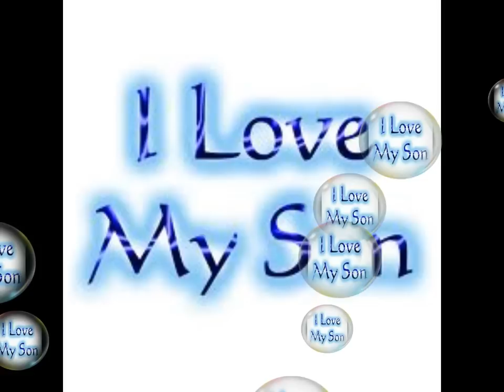TRUE COLORS-CYNDI LAUPER-PRODUCED BY JULIANPATRICK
TRUE COLORS INSTRUMENTAL REMIX SINGLE PRODUCED BY JULIANPATRICK OFF HIS DEUT INSTRUMENTAL REMIX ALBUM "CONTROVERSY" COMING SOON